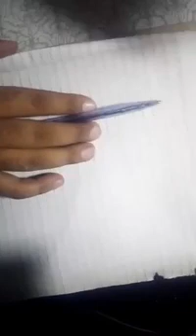Etea tricks of sir yasir